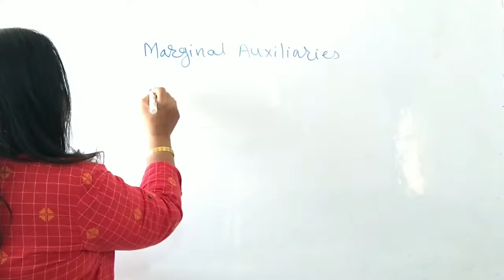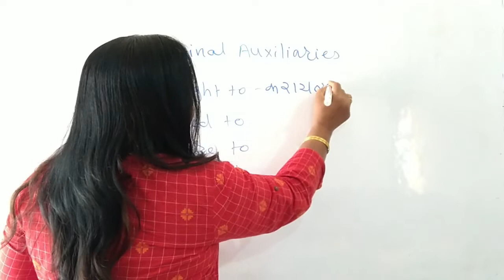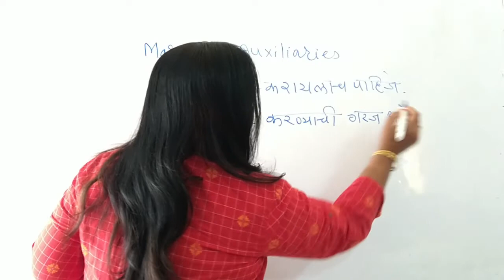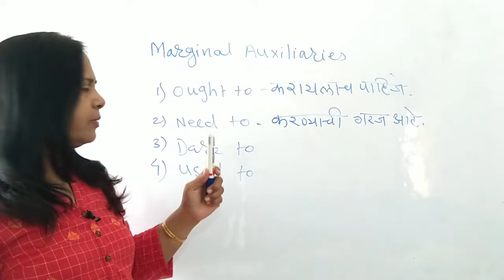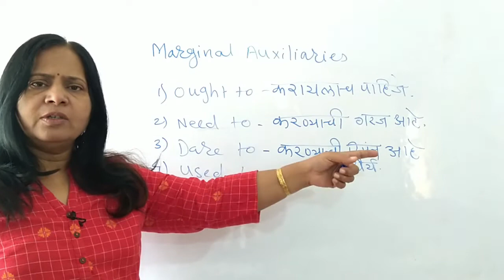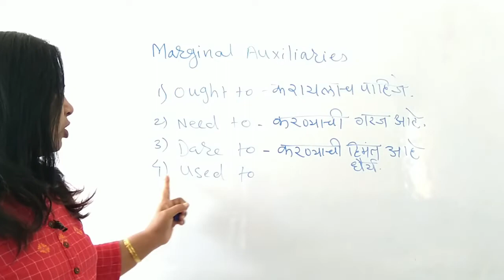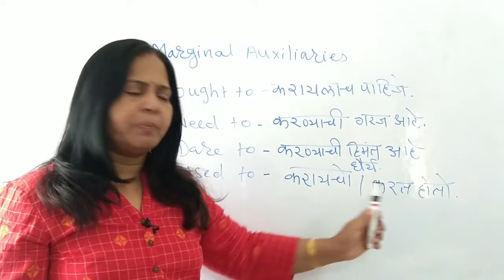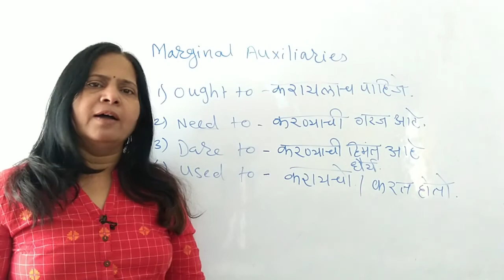Spoken English in Marathi | मराठीतून शिका आणि वापरा Marginal auxiliaries | Smart Bol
Hello Smartian's, In this video I have taught four marginal auxiliaries which are -
1. ought to
2. need to
3. used to
4. dare to

🔴Fill this form to know more about Smart Bol Spoken English & Soft Skills Training Centre and Live Spoken English Course -🔴

Batches for online and physical classes ( in Aurangabad) are available

Spoken English, Spoken English in Marathi, Spoken English course,